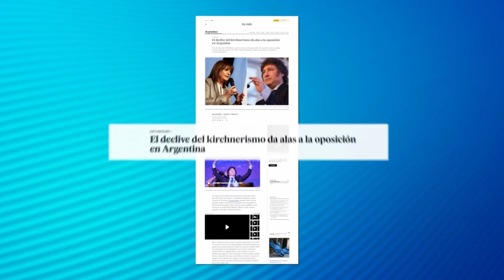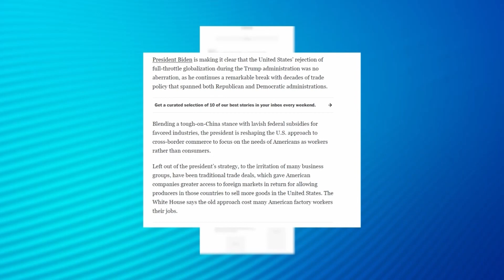Boletim de Notícias da Manhã - 28/08/2023